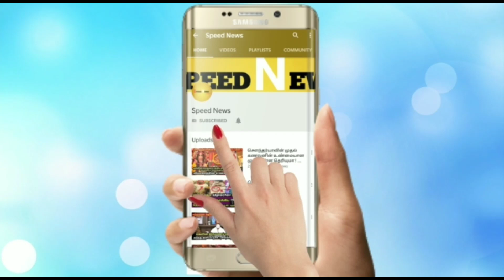திருப்பதி பெருமாள் முகத்தில் வியர்வை! இதனால் தான் ஆபத்து வந்ததா ?வெளியான அதிர்ச்சி வீடியோ?